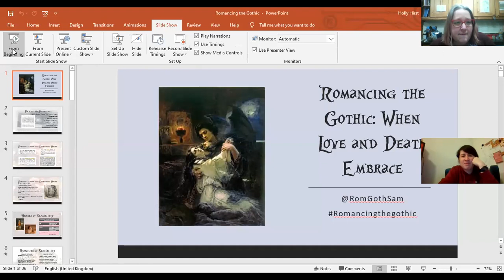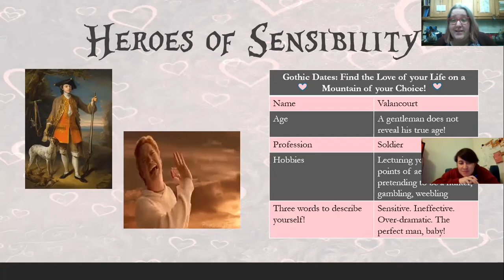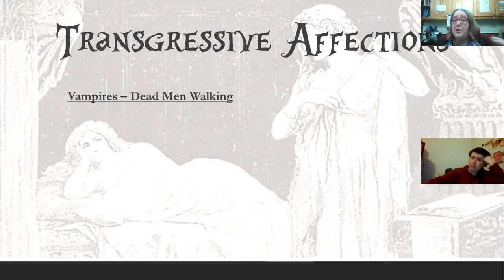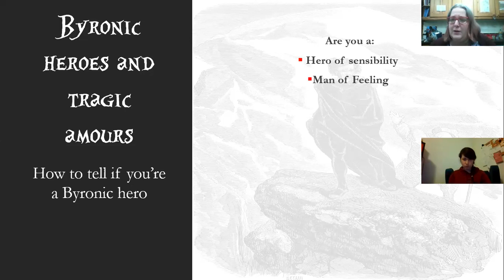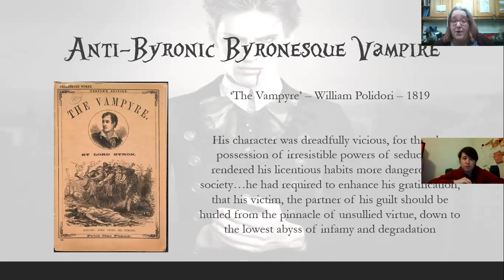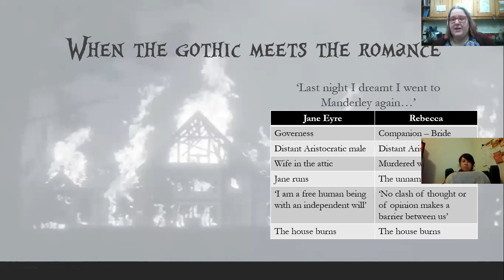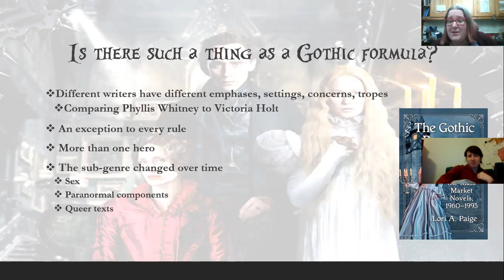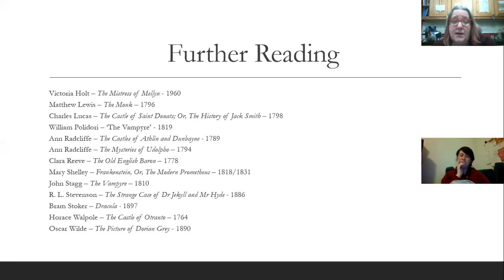Romancing the Gothic: When Love and Death Embrace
This is the upload of the Romancing the Gothic: When Love and Death Embrace episode that filmed best (and had least little people squares I didn't realise I had to minimise on screen). Thanks to C for allowing me to upload with her in it.

I've put this out under a Creative Commons so please attribute it if you use it for something :)